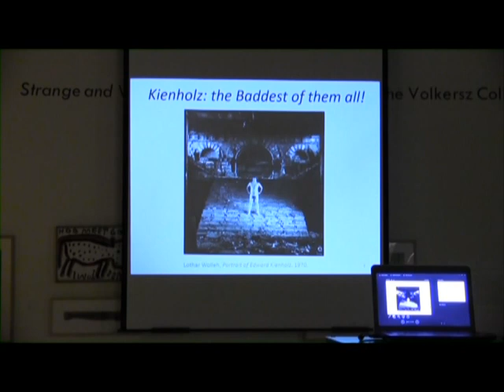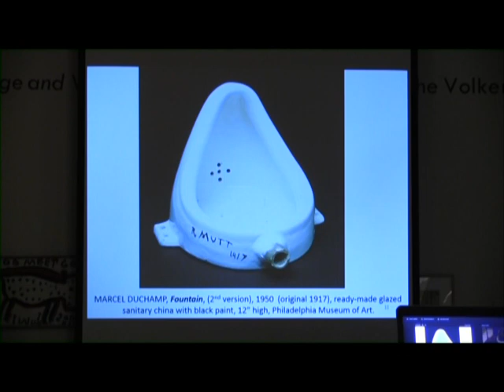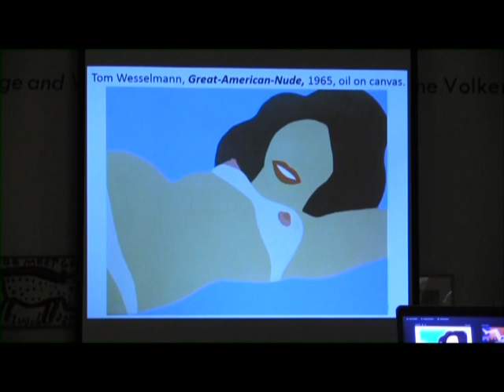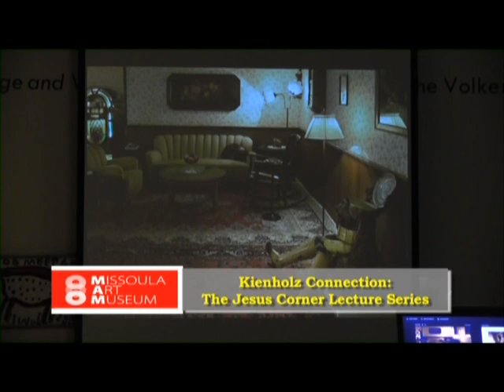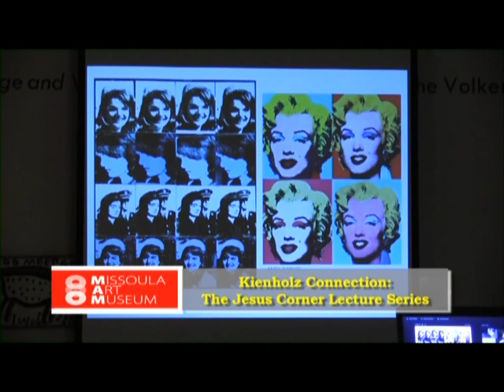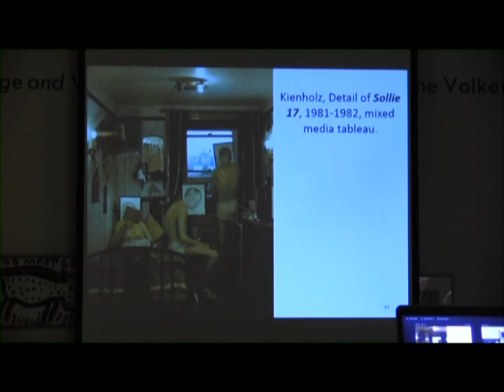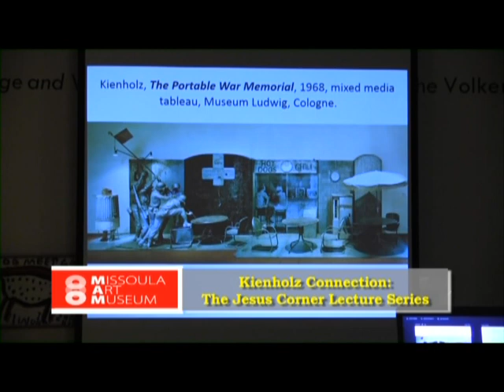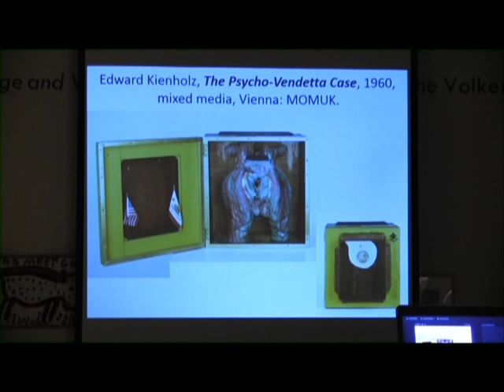Jesus Lecture Chacon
The Missoula Art Museum Presents a lecture by professor H. Rafael Chacon entitled:  Kienholz: Big, Bold, and Brash. Chacon starts out with an overview of Edward and Nancy Reddin Kienholz's significance in the art world. This lecture was given in 2013 when the Missoula Art Museum brought The Jesus Corner to Missoula. This piece of art was an important installation by one of the art world’s most rebellious and provocative figures Edward Kienholz and collaborator Nancy Reddin Kienholz. The Kienholz’s installations have been described as assemblage with a vengeance, confronting and exposing the harsh realities of American life that mainstream society often failed to address or even acknowledge.